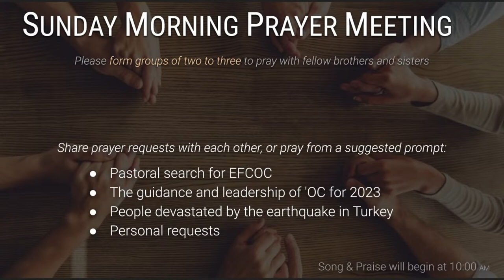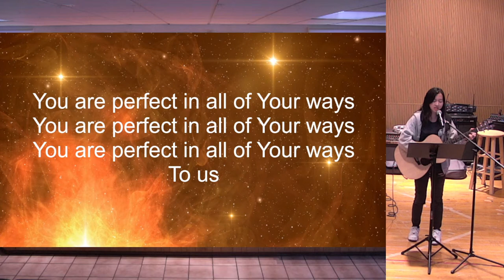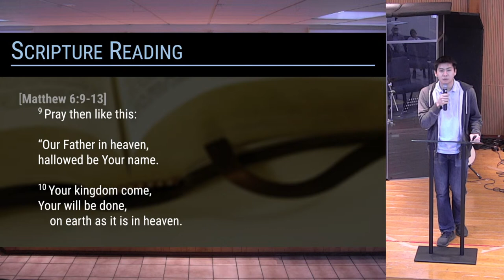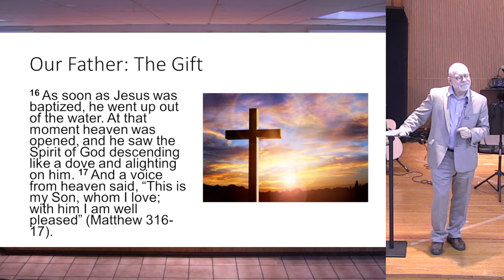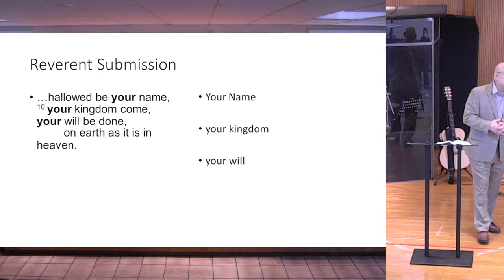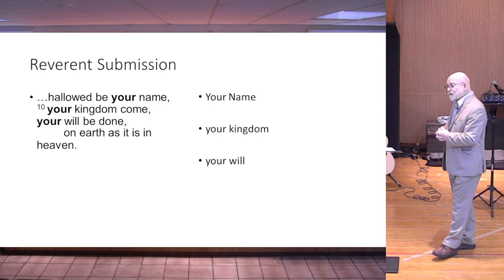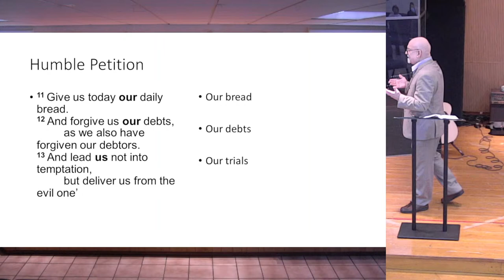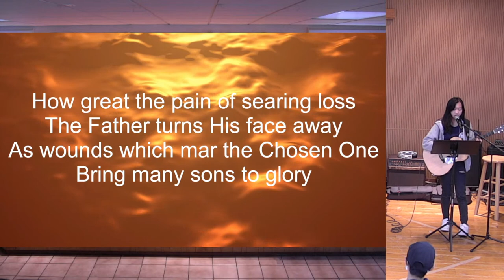EFCOC Sunday Service 3/12/23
Our Father
Matthew 6:9-13
Pr. Frank Macchia